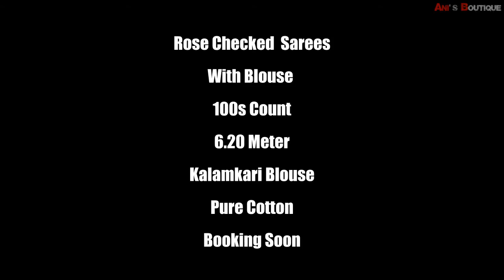Pure Cotton 100s Count Roja Checked Sarees With Kalamkari Blouse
cotton sarees
sungudi sarees
handloom saree
cotton silk saree
prashanthi silks
tant saree
cotton sarees online
kalamkari saree
pure cotton saree
suti saree
khadi saree
minu saree
chettinad sarees
indigo saree
mulmul saree
khadi silk
tater saree
vinshika boutique
yellow cotton saree
begumpuri saree
maheshwari silk
malmal saree
mul cotton
roopkatha linen sarees
chettinad handloom
pure mulmul cotton saree
begampuri saree
dongria saree
voil saree
ikkat blouse
kotki saree
matkatus sarees
sungudi
white jamdani